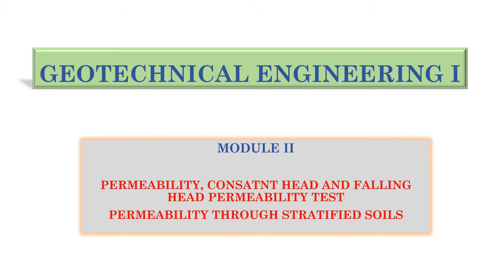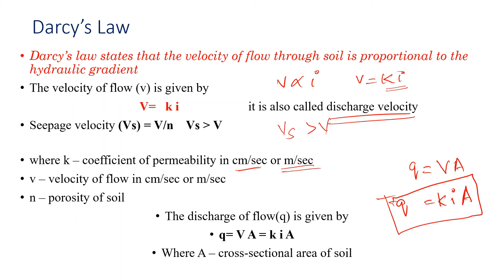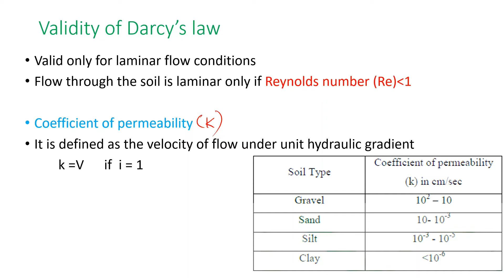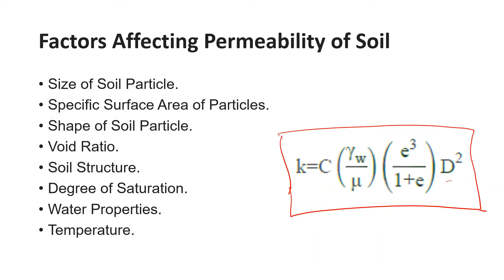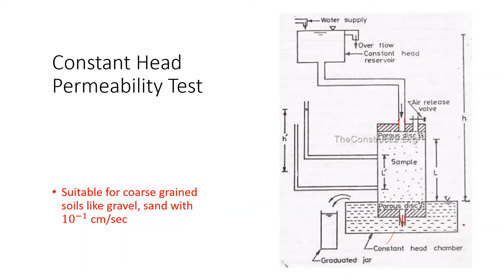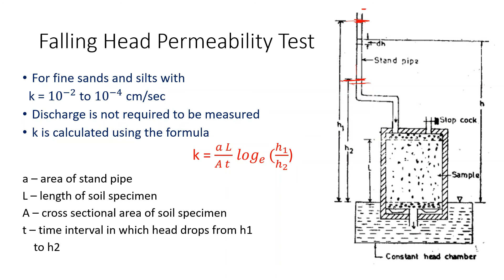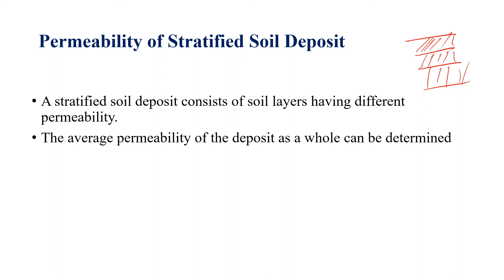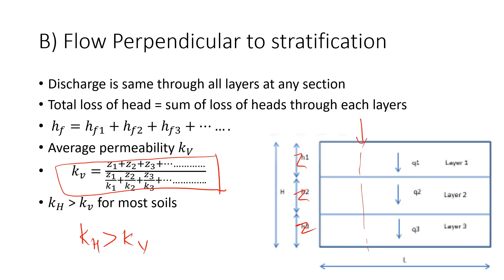PERMEABILITY OF SOILS CONSTANT AND FALLING HEAD PERMEABILITY TEST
This Video covers the Module 2 topic of Geo-Technical Engineering(B. Tech Civil/Semester 4) as per the syllabus of KTU (APJ Abdul Kalam Technological University)
Topic Covered: PERMEABILITY OF SOILS CONSTANT AND FALLING HEAD PERMEABILITY TEST